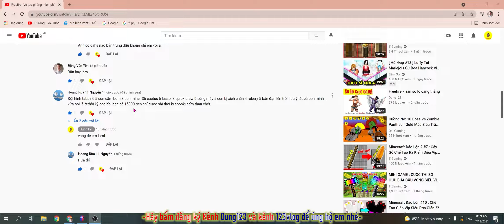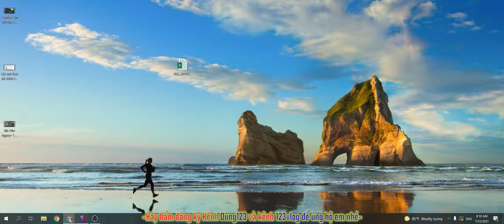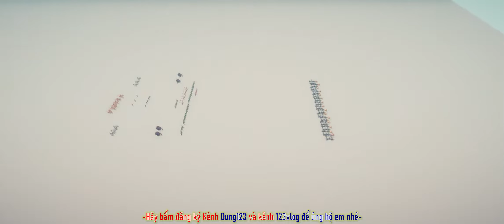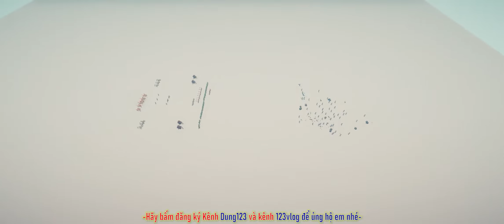Tabs- Thử thách đẳng cấp